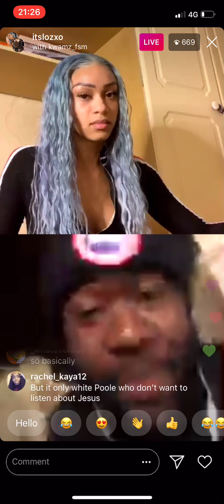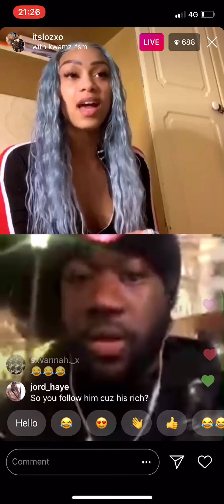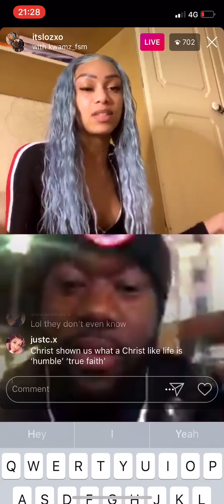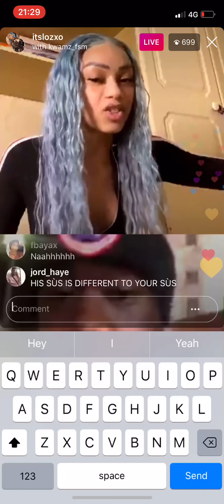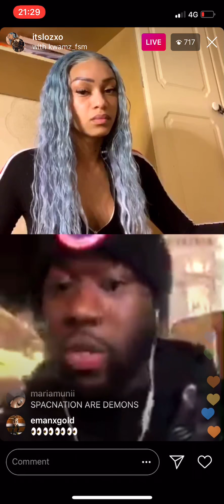Spacnation VS Lorraine Smith aka itslozxo